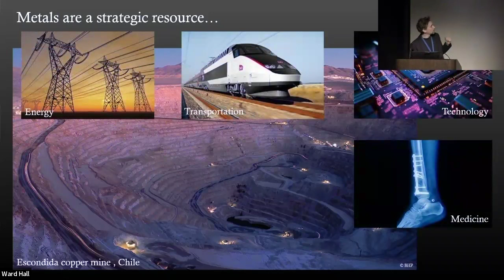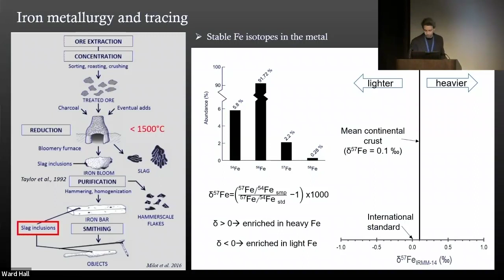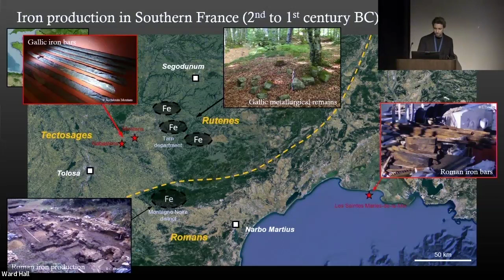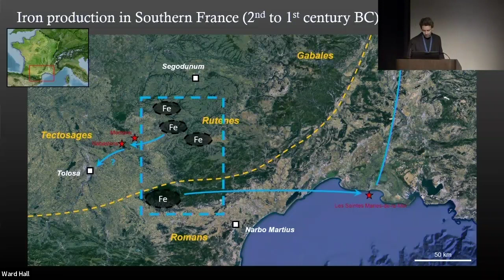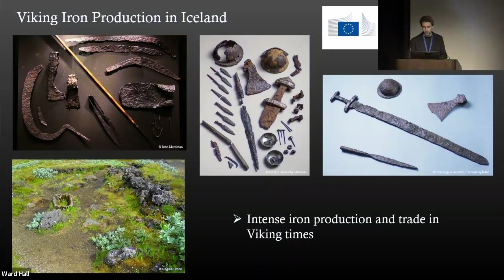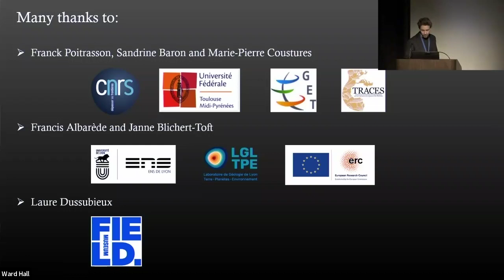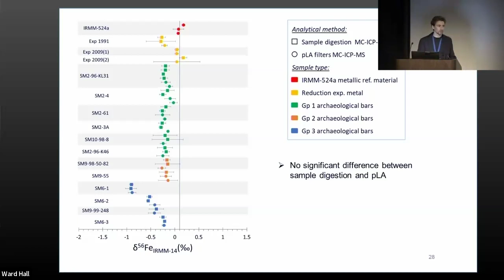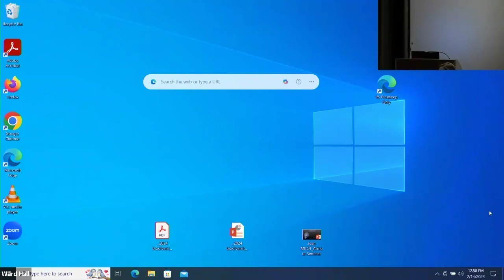2024 02 14 Dr. Jean Milot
Dr. Jean Milot Field Museum of Natural History, Tracing Ancient Metals: A Geochemical Approach to Explore the Circulation of Archaeological Objects